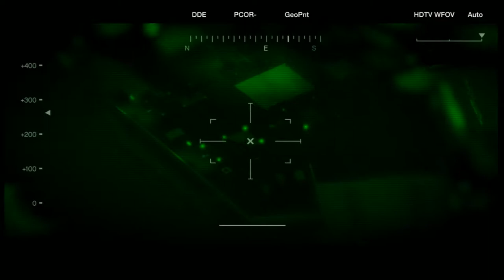GTA Online: Just Being Jerks Part 9